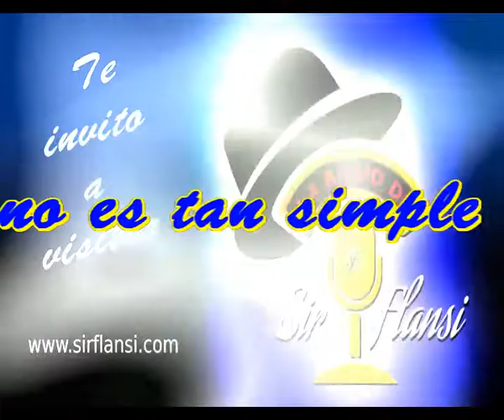No, no es tan simple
Comenzar una nueva vida
Sobre todo cuando ya la tuviste
Habias acabado la que mantviste

No, no es facil recomenzar
No, no es facil volver a hablar
No es tan simple comenzar de nuevo
Cuando se acabo la tinta en el tintero

Te diran que si, que es facil
Casi te obligaran a creerlos
A mi me ocurrio, te lo diran
Pero los fracasos no los compartiran

Y andaras buscando y comparando
Y correras caminos que iras encontrando
Amores que tal vez estaban esperando
Y seguiras tu camino sin pararte, andando

Y asi es la vida y nadie lo cambia
A veces lloras y pierdes la esperanza
A veces ries sin saber porque y te enrrabias
Pero deja a la vida hacer, ella si que es sabia

Intermedio